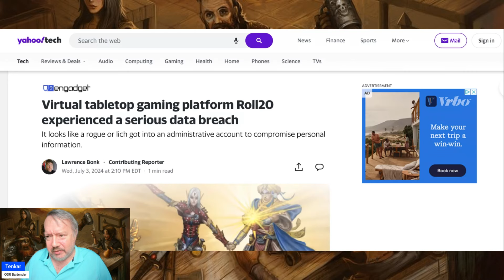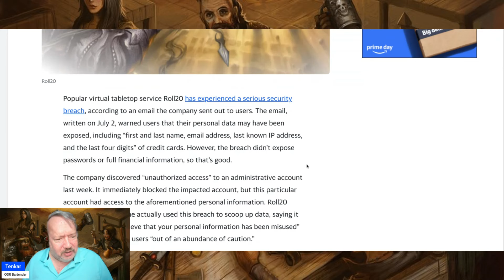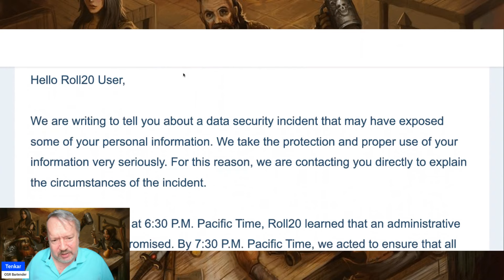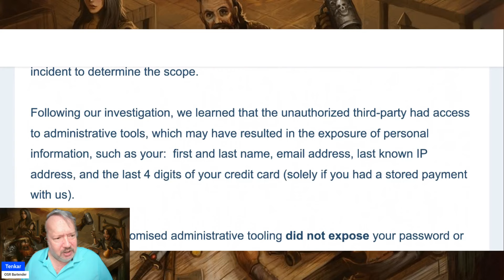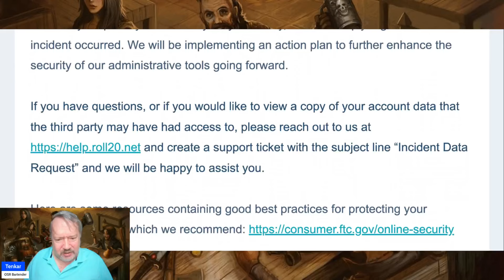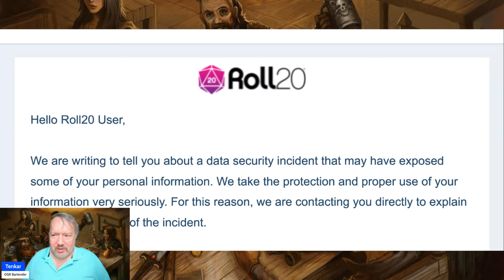Roll20 Data Breach! Personal Info Compromised!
As it says on the tin.